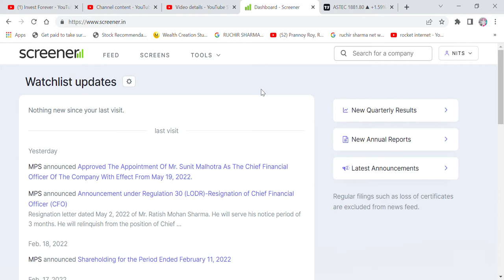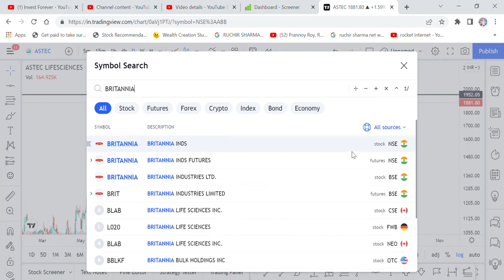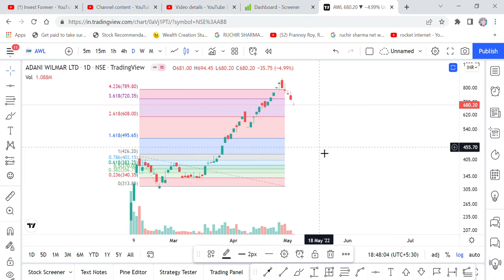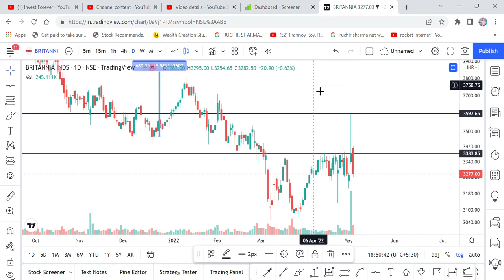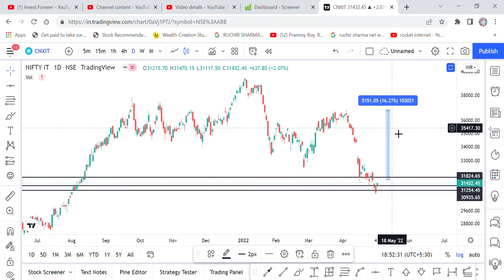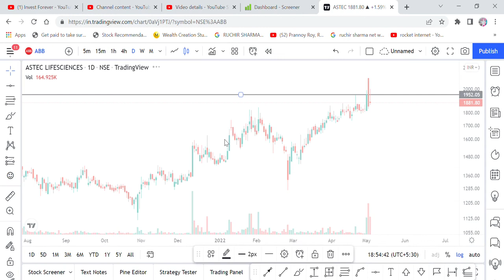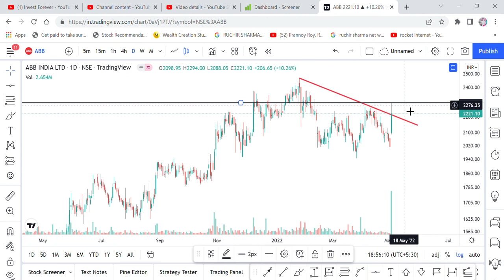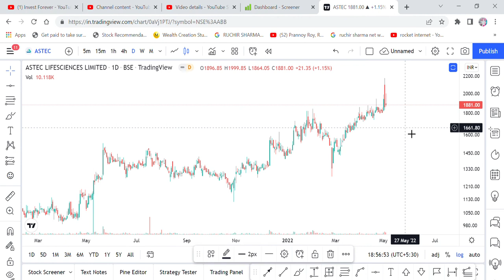TECHNICAL, NIFTY SUPPORT AND RESISTENCE, RETAIL INVESTORS TRAP, ABB INDIA, ASTEC LIFESCIENCE CHART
Hi Friends,